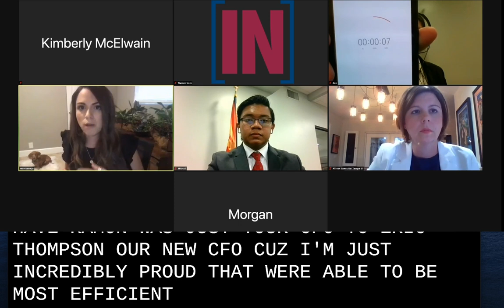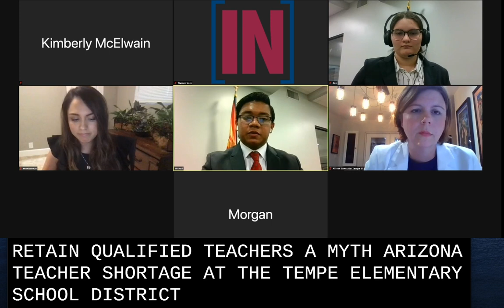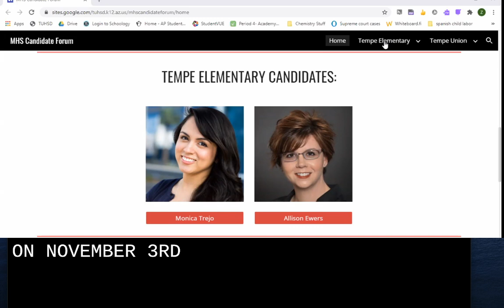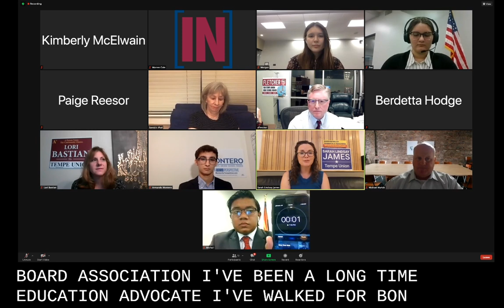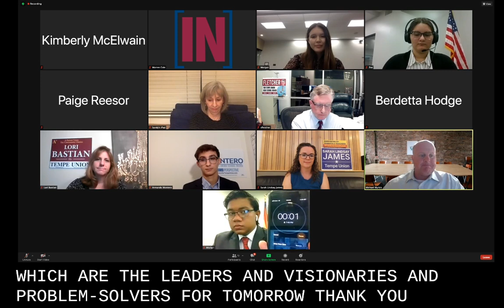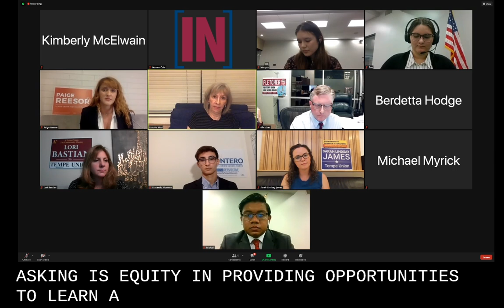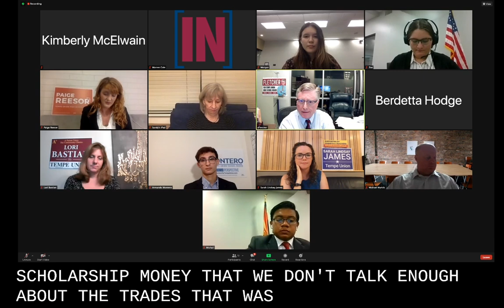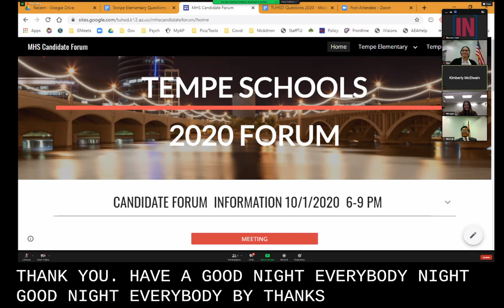Student Lead Governing Board Candidate Forum for Tempe Elementary & TUHSD - October 1, 2020